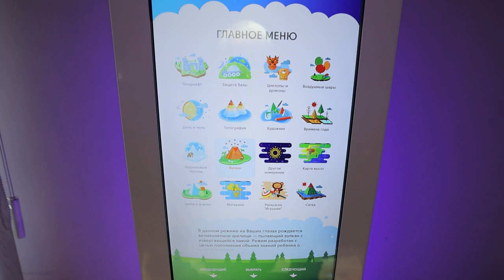Восемь библиотек Владивостока модернизировали в этом году.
Компьютерная техника, оборудование для работы с виртуальной и дополненной реальностью, проекторы, 3D-принтеры, электронные книги, интерактивные информационные стенды. Сейчас библиотеки Владивостока – это не места для хранения книг, а настоящие образовательные и культурные центры.